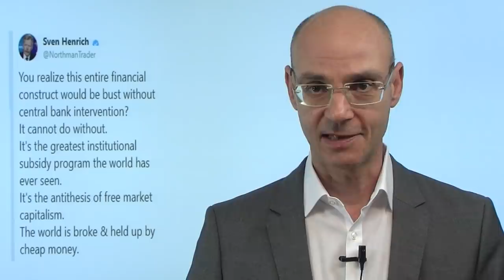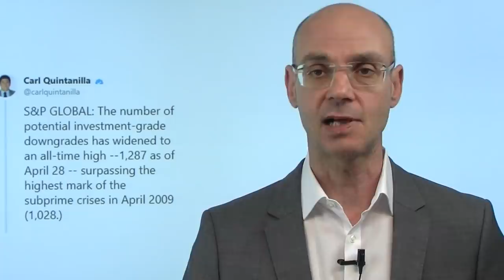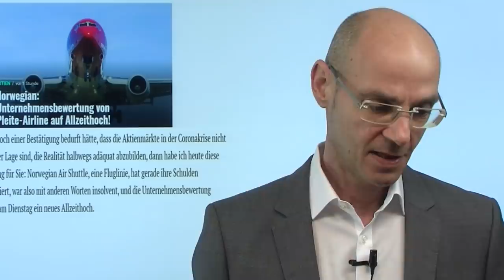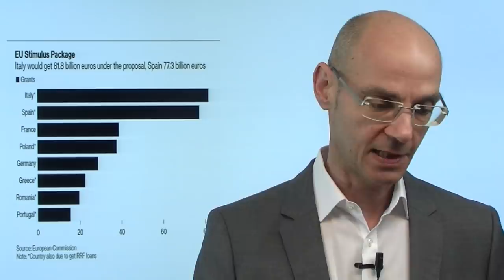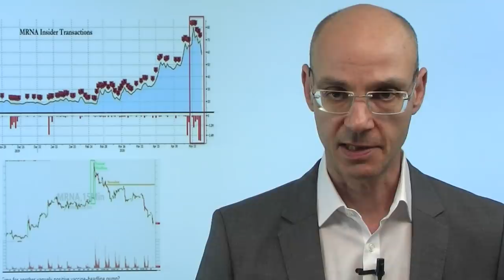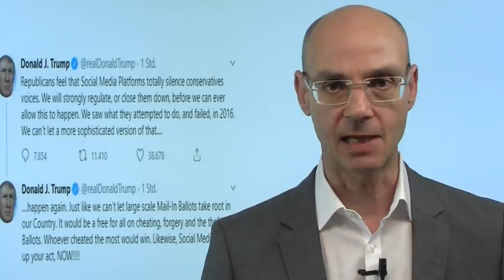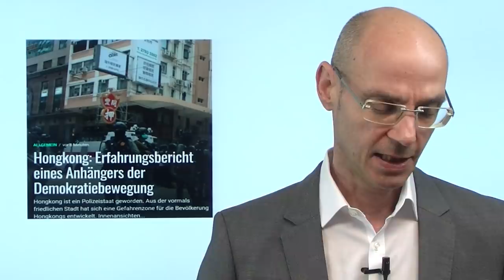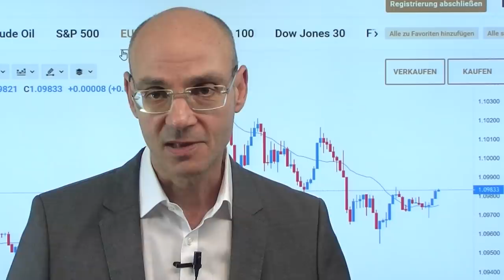Coronakrise und Aktienmärkte: Mythos "free lunch"! arktgeflüster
In der Coronakrise glauben die Aktienmärkte offensichtlich, dass es eine Art "free lunch" durch die Notenbanken gebe, weswegen man sich auch nicht um die Folgeschäden der Markt-Manipulationen kümmern müsse. Aber das Gegenteil ist der Fall: nicht nur haben freie Finanz-Märkte mit realem Angebot und Nachfrage aufgehört zu existieren, sondern man verschiebt in der Coronakrise das Problem erneut weiter in die Zukunft, um in der Gegenwart möglichst wenig Schmerz in Kauf nehmen zu müssen. Die Kosten und Folgeschäden dieser Verdrängung werden erheblich sein - und es sind unsere Kinder, die das zu schultern haben. Insofern kann man jedem seine Gewinne an den Aktienmärkten gönnen - aber es sind eben nur die Brotkrumen, die vom Tisch fallen - die Rechnung kommt dann nach dem vermeintlichen free lunch..